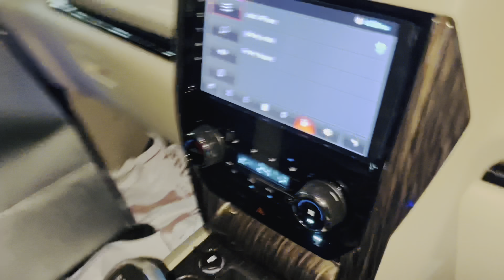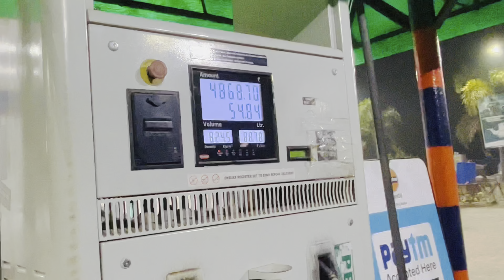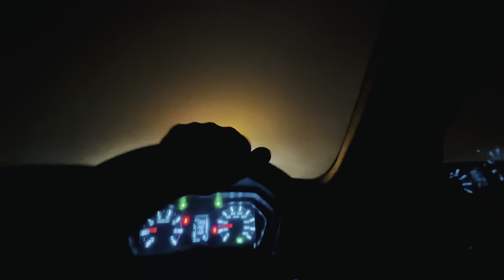Scorpio S11 Krli Buy🚘✅surprise Gift🎁 //KRO EXPRESSION CHECk😂//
🚘Scorpio S11 krli buy✅surprise gift 🎁 Mehakbalagganvlogs # Scorpio funny shortvideos tractorlover tractormodified vlog new-ride